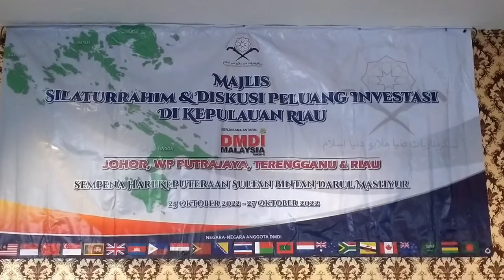Diskusi Peluang Bisnis Johor dan Kepri